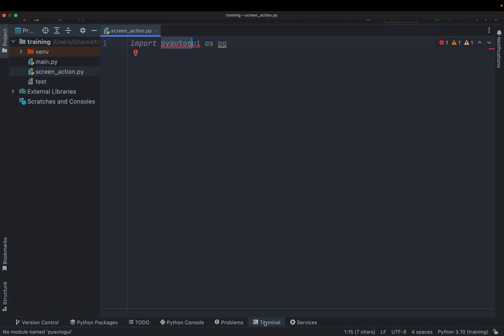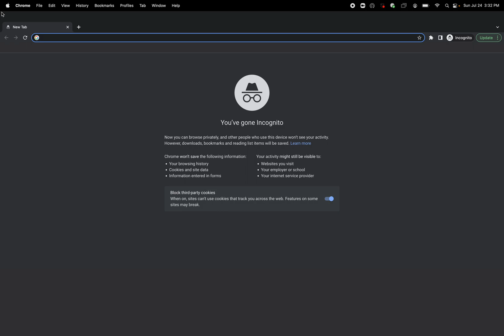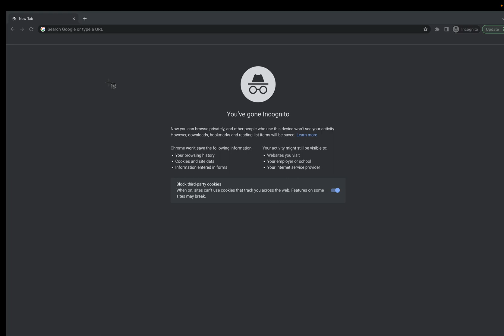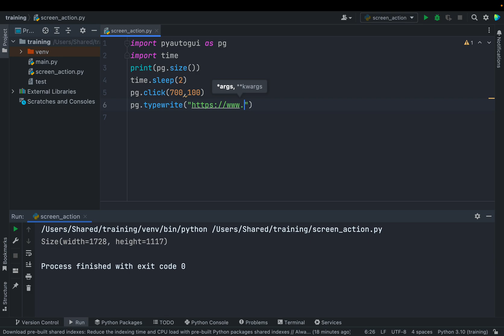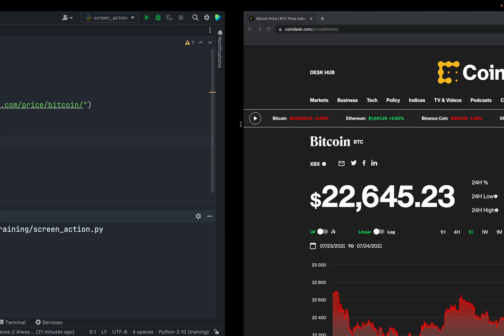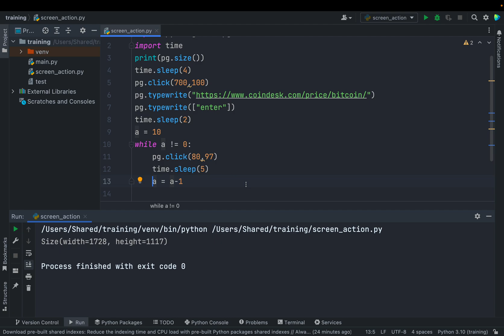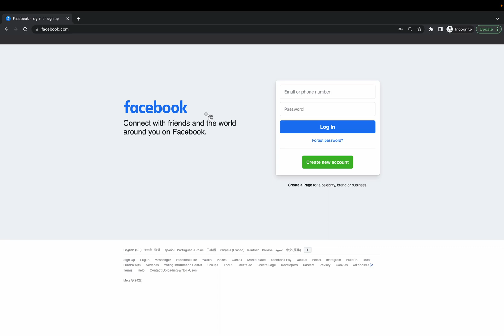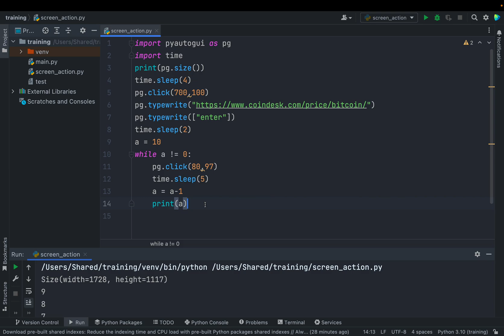Automate Keyboard And Mouse Action Using Python | GUI Automation | Automate Daily Task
In this tutorial, we will be showing how we can automate mouse and keyboard action using python PyAutoGUI module. We can use this concept to do some repetitive task like filling up forms, clicking on link, clicking on button, refreshing web page. We have also used while loop to do defined task again and again.